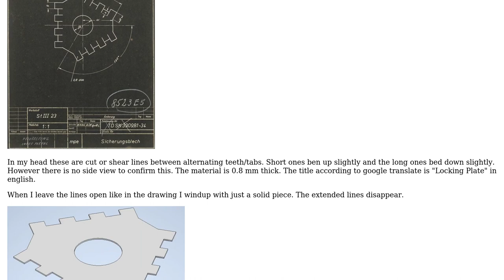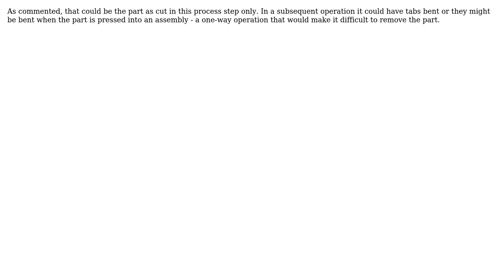Engineering: Are these cut lines?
With thanks & praise to God, and with thanks to the many people who have made this project possible! | Content (except music & images) licensed under CC BY-SA | Music | Images & others | With thanks to user Transistor user Forward Ed and the Stack Exchange Network Trademarks are property of their respective owners. You are responsible for your own actions.